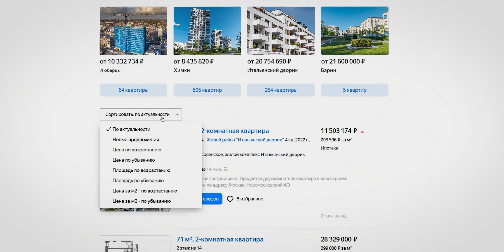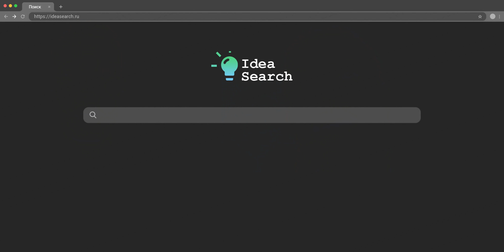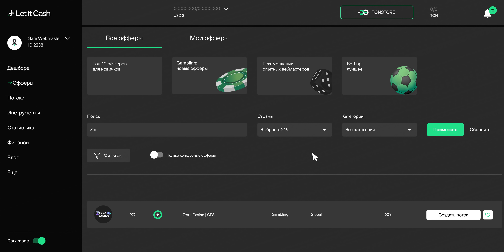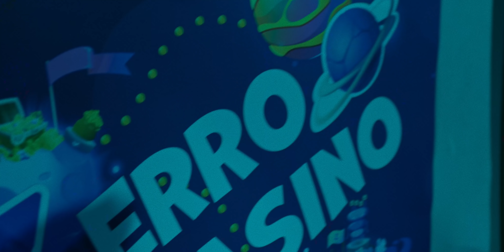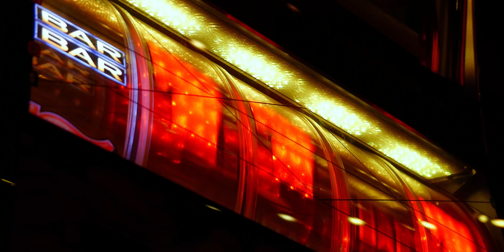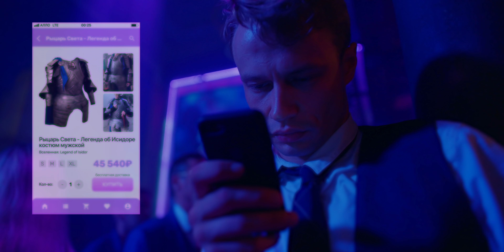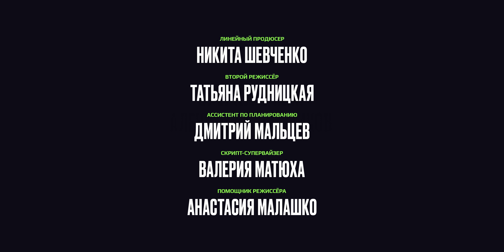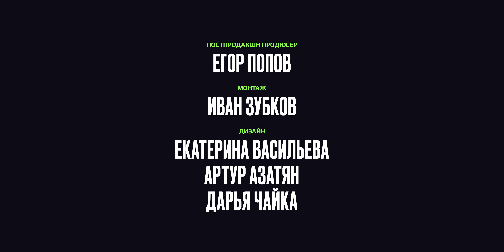🟢 Один Клик | 3 серия | Трафик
👮🏽‍♀️За что Сэма вызывает начальство? Зачем в Банк приходил полицейский? Кто следит за Сэмом? И что происходит с ним после закрытой вечеринки в Казино, где также была и Мила?

🎬Третья серия долгожданного сериала Один Клик. Яркая история "Волка с Уолл Стрит" на рынке Интернет - трафика. Включай 🤩

🎬 Краткое содержание 3 серии:
В Банк приходит полицейский и Сэма вызывает Валентиныч для допроса службой безопасности.
Сэм записывается на приватную вечеринку Казино, где встречает Милу после разговора с  владельцем. Сэм делать ставки, все это снимает Служба безопасности Банка и отправляет фото Валентинычу.

Сэм просыпается утром и не верит своим глазам …. Что случилось? Смотри в 3 серии сериала Один Клик.

►  А в 4 серии тебя ждет - Зачем Оля находит психотерапевта? Сэму звонит неизвестный и делает крупное предложение на несколько миллионов. Работу приходится выполнить в весьма подозрительном месте, где случается непредвиденное.
Сэма ждет Оля с допросом, она кое что знает ...

Страна: Россия
Жанр: Драма, комедия

Режиссер: Сергей Филатов
Сценарий: Олег Курочкин, Алексей Смолянников
Продюсер: Филипп Нестеров, Карина Буцилина
Оператор: Михаил Сенин
Художник: Михаил Хлечан
Монтаж: Иван Зубков

В главных ролях: Иван Мулин, Александра Власова, Ангелина Поплавская, Дмитрий Фрид, Аскар Нигамедзянов, Мария Гуськова, Ирис Лебедева, Даня Андрущук, Евгений Зеленский

один клик, новый сериал